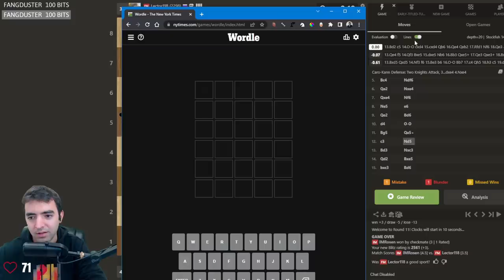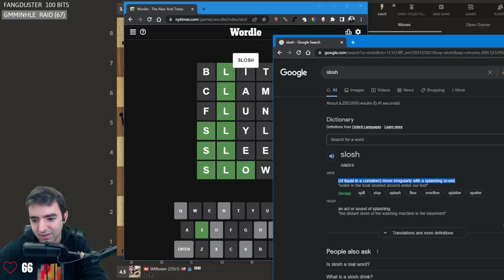The Wordle that BROKE Eric Rosen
He never stood a chance...

This video was edited by @Jonathan Schrantz